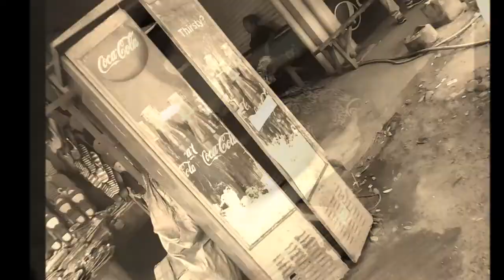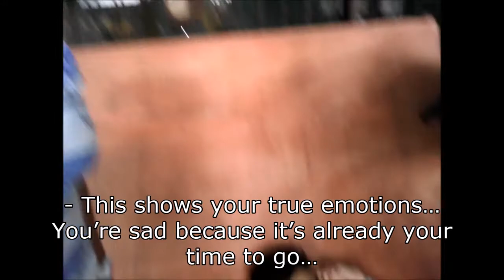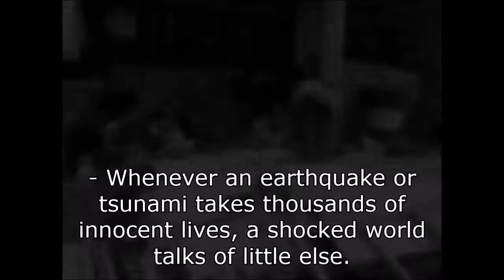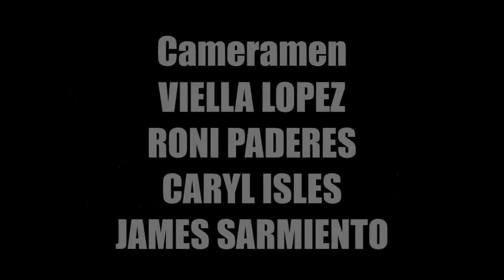'Fault' (2015) - Disaster Short Film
A group of friends gather together to have fun in one perfect sunny day. But never have they expected what comes next. Will they be able to survive this disaster? Are they ready enough for this earthquake?

Directed By: Roni Paderes
Produced By: Roni Paderes
Camera Operation By: Viella Lopez and Roni Paderes
Edited By: Roni Paderes
Art Director: Roni Paderes